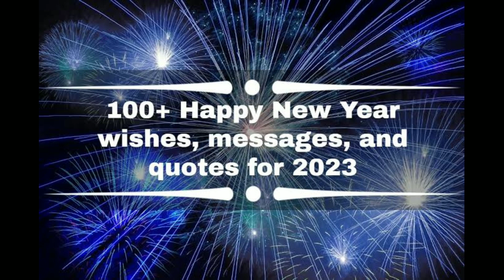Wishing you a Happy New Year 2023 | with the hope | that you will have many blessings